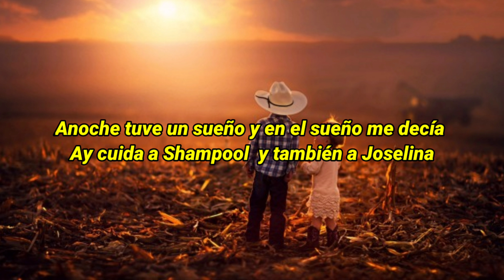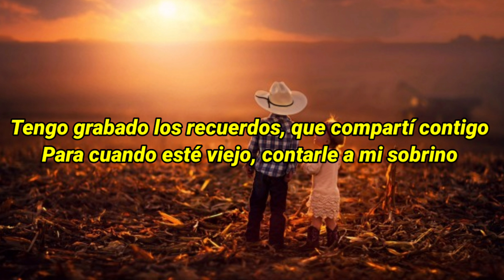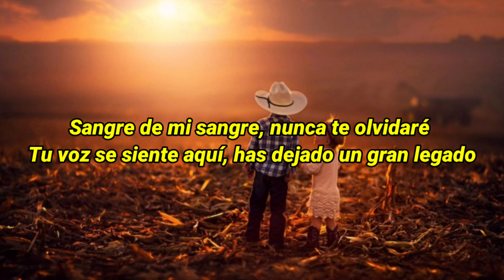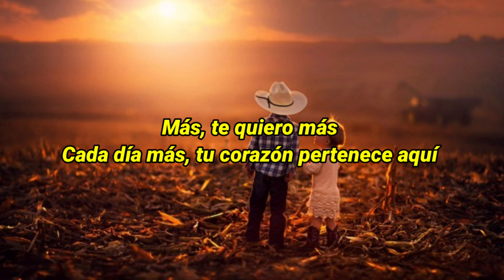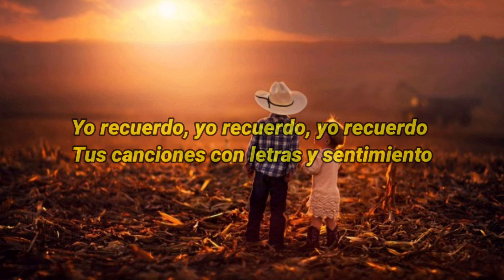Homenaje al Afinao (original letra)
Puedes pedir tu video lyric de tu champeta favorita o escribir en los comentarios